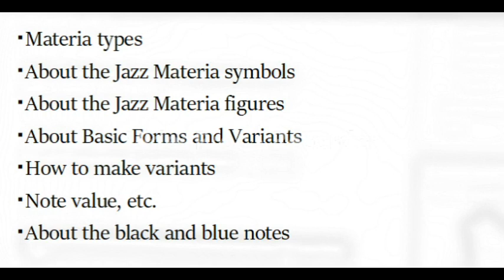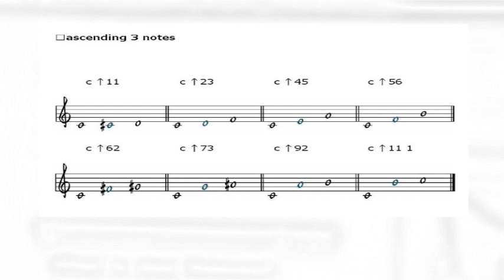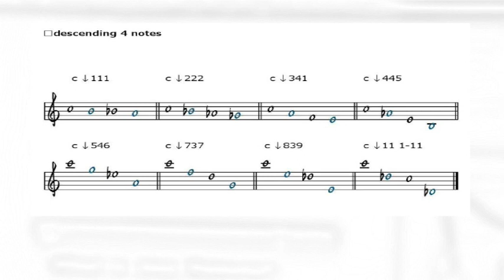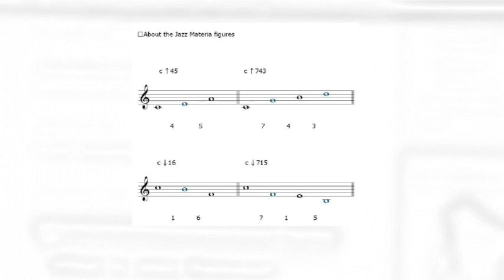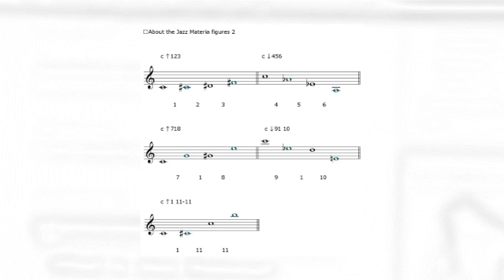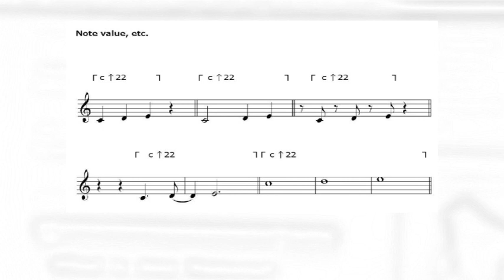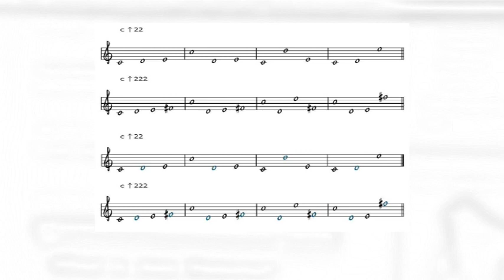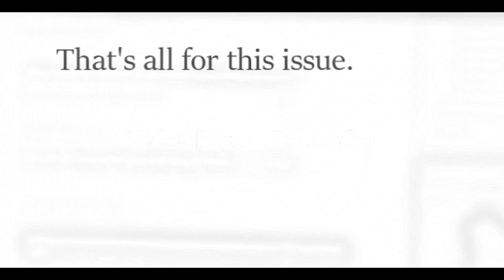What is jazz materia ？_Jazz Materia Brief Summary_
A brief description of jazz materia.
Please direct any questions regarding the content of the video to the comments section.
Subtitles and translations already set.